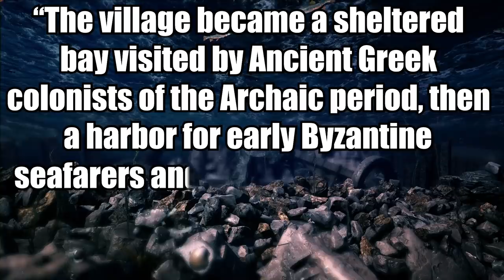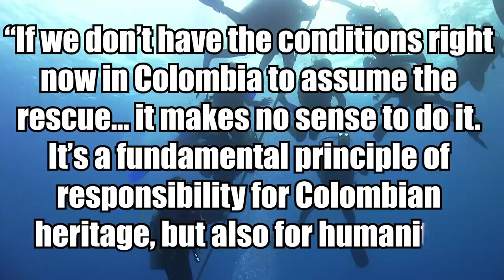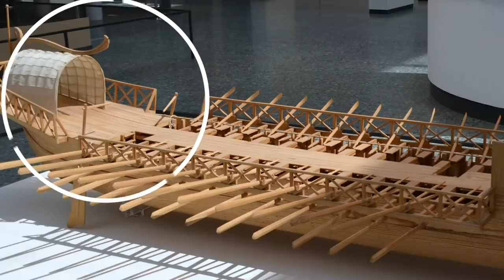8 Most Mysterious Discoveries Found Underwater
From ancient towns lost to time to a classified shipwreck filled with treasure, here are 8 mysterious discoveries found underwater.

Wild Animals That SAVED Human Lives! 🐻

8. Bulgarian Atlantis
A Bronze Age settlement that is believed to be older than the pyramids in Egypt has been discovered in Bulgaria. Underwater archaeologists found evidence of a human settlement near the mouth of the Ropotamo River on Bulgaria’s Southern Black Sea coast. They believe it could date back to the 5th millennium BC.

7. Inca Offerings
Lake Titicaca might sound funny but it was a very sacred place to the Inca. Lake Titicaca was an important area for rituals and offerings to their sun God. During an underwater survey of the lake located between Bolivia and Peru, archaeologists recovered an offering box made from volcanic stone, discovered lying on a reef 18 feet below the surface of the lake.

6. Aboriginal Archaeological Site
65,000 years ago, when people first arrived in Australia, sea levels were 262 feet (80 m) lower than they are today. This means that there was more dry land along the coast where people lived, and during the last ice age sea levels dropped to 426 feet (130 meters) lower than they are now.

5. Underwater Quarry Discoveries
Two British divers known for specializing in searching for lost belongings underwater recently uncovered old wheel pipework and a heavily corroded building 60 feet below the surface of a flooded quarry in England. But after more searching, they made a more shocking discovery.

4. Ice Age Cave Fossils
The Yucatán Peninsula is well known for its underground cave system known as cenotes. These were sacred places to the Maya and played a major role in their belief system. But in this case, it wasn’t artifacts that diving archaeologists found but preserved bones that were trapped for centuries underwater belonging to large Ice Age beasts.

3. Invaluable Shipwreck
Have you ever wondered what happens to priceless artifacts when they are discovered? Well, the fight for the world's most valuable shipwreck is getting very messy! Worth billions of dollars, it was missing for years and now that it’s been found, everyone wants a piece of the pie!!

2. Roman Ship In Croatia
Off the coast of the Croatian city of Pag, divers have discovered an ancient underwater vessel! When a group of firefighters were going for a dive, not far from the island of Pag, they came across the remains of an ancient ship and cargo that dated back to Roman antiquity.

1. Underwater Moroccan City
Along the Atlantic coast of Morocco, archaeologists have made the discovery of several shipwrecks off the coast of Safi. One might date back to  between 2700 BC and 900 BC, during the Bronze Age. But the purpose of all of these underwater expeditions is not to find ships at all but to find the lost city of Tighalin.